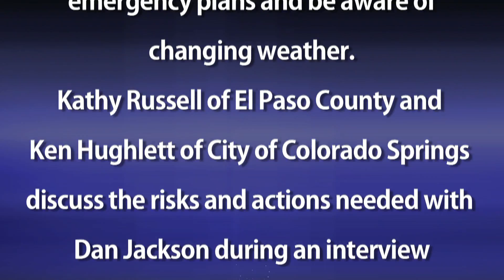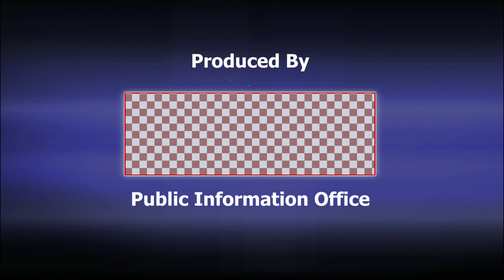Flood Preparedness - KLITE 106.3 Public Affairs Show.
On this episode of "El Paso County Works" Dan Jackson of K-Lite 106.3 talks with El Paso County's Kathy Russell and City of Colorado Springs' Ken Hughlett about what to expect and how to prepare for flooding that will potentially happen due the the Waldo Canyon Fire this rain season.